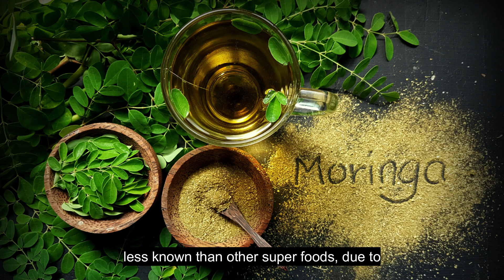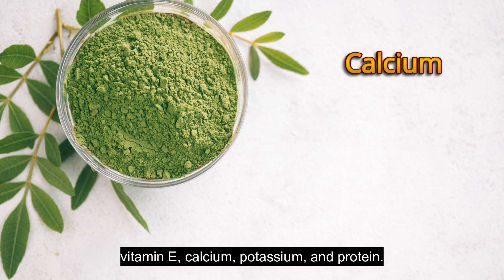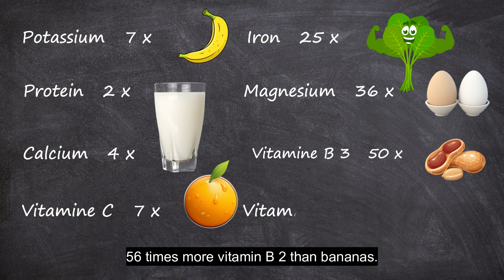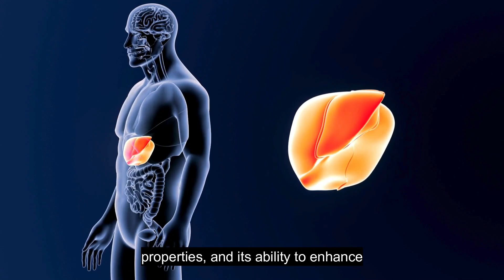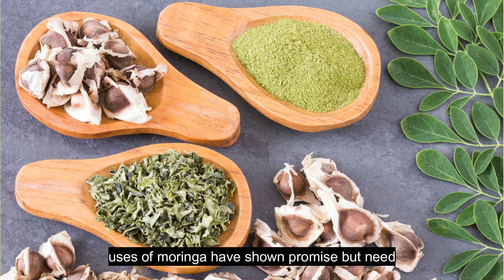Exploring Superfood Moringa: From Nutrients to Health Benefits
- Moringa MiracleTree

Today, we explore Moringa, the Miracle Tree, known for its incredible nutritional and medicinal benefits. Also called the Drumstick Tree, Horseradish Tree, and Ben Oil Tree, Moringa is a superfood you need to know about.

This fast-growing tree offers nutrient-dense leaves, edible pods, and seeds perfect for oil extraction. Packed with vitamins, minerals, and antioxidants, Moringa supports immune health, reduces cholesterol, boosts brain function, aids in weight loss, and more.

Whether in salads, soups, smoothies, or as a supplement, Moringa is easy to incorporate into your diet. Discover why it’s a key tool against malnutrition and how it can enhance your health.

Timestamps:
00:00 Intro
01:17 Moringa Use
01:48 Moringa Content
02:42 Health Benefits
05:01 Ayurvedic medicine
05:42 Forms and dosage
06:29 Safety
07:01 Grow your own

Science:
- Anwar, F., Latif, S., Ashraf, M., & Gilani, A. H. (2007). Moringa oleifera: A food plant with multiple medicinal uses. Phytotherapy Research, 21(1), 17-25.
- Sreelatha, S., & Padma, P. R. (2009). Antioxidant activity and total phenolic content of Moringa oleifera leaves in two stages of maturity. Plant Foods for Human Nutrition, 64(4), 303-311.
- Reddy, V. D., Padmavathi, P., Paramahamsa, M., & Varadacharyulu, N. (2012). Amelioration of alcohol-induced oxidative stress by Moringa oleifera in rat liver. Molecular Biology Reports, 39(1), 397-406.
- Mbikay, M. (2012). Therapeutic potential of Moringa oleifera leaves in chronic hyperglycemia and dyslipidemia: A review. Frontiers in Pharmacology, 3, 24.
- Cholesterol-Lowering Effects: Chumark, P., Khunawat, P., Sanvarinda, Y., Phornchirasilp, S., Morales, N. P., Phivthong-ngam, L., ... & Srisawat, S. (2008). The in vitro and ex vivo antioxidant properties, hypolipidemic and antiatherosclerotic activities of water extract of Moringa oleifera Lam. leaves. Journal of Ethnopharmacology, 116(3), 439-446.
- Tantiado, R. C. (2012). Determination of the antioxidant and cytotoxic activities of Moringa oleifera lam. leaf extracts. Journal of Applied Pharmaceutical Science, 2(5), 44-49.
- Pari, L., & Kumar, N. A. (2002). Hepatoprotective activity of Moringa oleifera on antitubercular drug-induced liver damage in rats. Journal of Medicinal Food, 5(3), 171-177.
- Rahman, M. M., Sheikh, M. M., Sharmin, S. A., Islam, M. S., Rahman, M. A., Alam, M. F., & Rahman, M. A. (2009). Antibacterial activity of leaf juice and extracts of Moringa oleifera Lam. against some human pathogenic bacteria. CMU Journal of Natural Sciences, 8(2), 219-227.
- Mishra, G., Singh, P., Verma, R., Kumar, S., Srivastav, S., Jha, K. K., & Khosa, R. L. (2011). Traditional uses, phytochemistry and pharmacological properties of Moringa oleifera plant: An overview. Der Pharmacia Lettre, 3(2), 141-164.
- Ndong, M., Uehara, M., Katsumata, S., & Suzuki, K. (2007). Effects of oral administration of Moringa oleifera Lam on glucose tolerance in Goto-Kakizaki and Wistar rats. Journal of Clinical Biochemistry and Nutrition, 40(3), 229-233.
- Bharali, R., Tabassum, J., & Azad, M. R. H. (2003). Chemomodulatory effect of Moringa oleifera, Lam, on hepatic carcinogen metabolizing enzymes, antioxidant parameters and skin papillomagenesis in mice. Asian Pacific Journal of Cancer Prevention, 4(2), 131-139.
- Estrella, M. C., Mantaring, J. B. V., David, G. O., & Cordero, C. P. (2000). "A double-blind, randomized controlled trial on the use of malunggay (Moringa oleifera) for augmentation of the volume of breastmilk among non-nursing mothers of preterm infants." The Philippine Journal of Pediatrics.
- Morton, J. F. (1991). "The horseradish tree, Moringa pterygosperma (Moringaceae)—a boon to arid lands?" Economic Botany.
- Pari, L., & Kumar, N. A. (2002). Journal of Medicinal Food, 5(3), 171-177.
Bharali, R., Tabassum, J., & Azad, M. R. H. (2003). Asian Pacific Journal of Cancer Prevention, 4(2), 131-139.